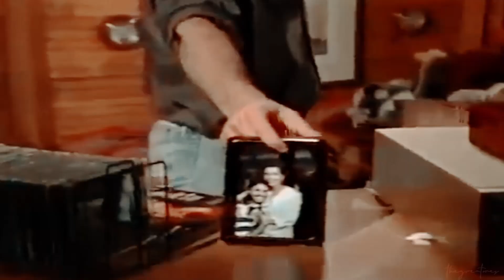Open Arms | Bo & Hope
𝐹𝑜𝓇 𝒻𝑜𝓇𝑒𝓋𝑒𝓇. 𝒴𝑜𝓊'𝓇𝑒 𝓈𝓉𝓊𝒸𝓀 𝓌𝒾𝓉𝒽 𝓂𝑒, 𝓀𝒾𝒹.
Thanks Mia Martin for requesting this beautiful song. It fits them so perfectly!